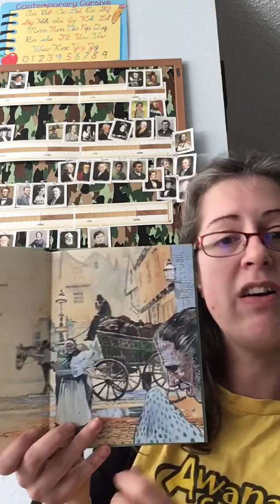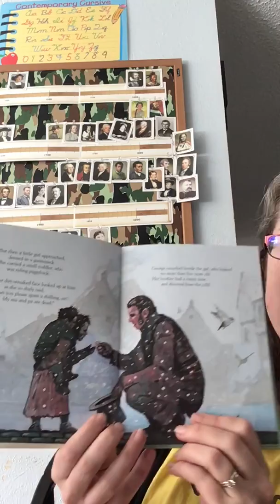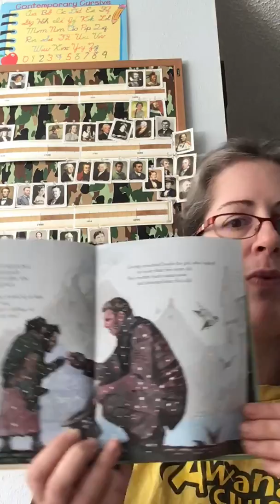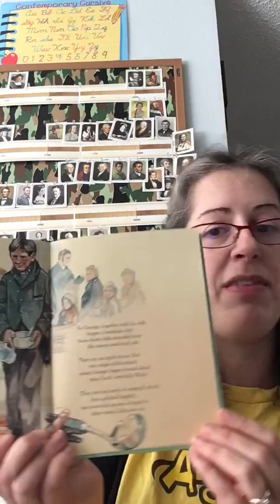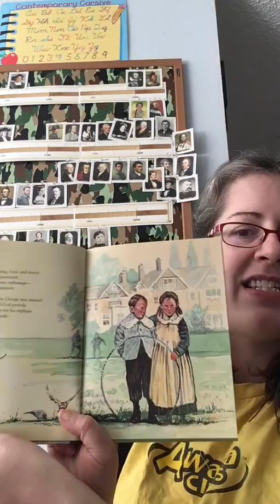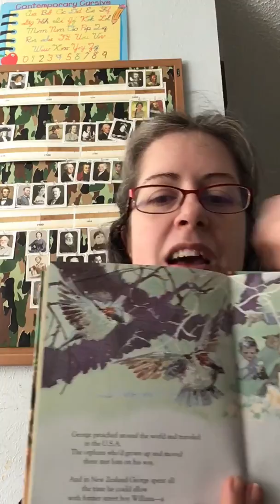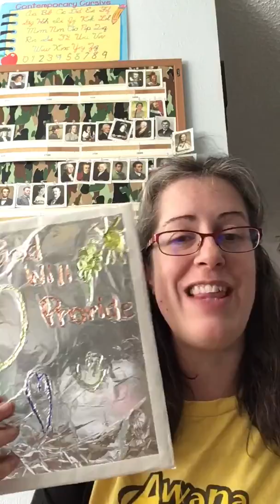Sparks Large Group Heroes of the Faith George Muller